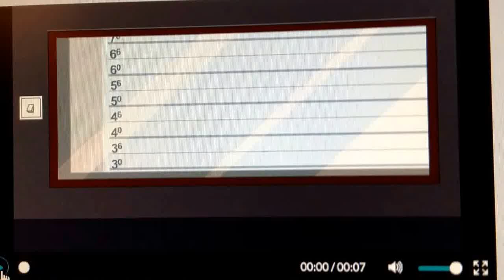bad hat harry logo